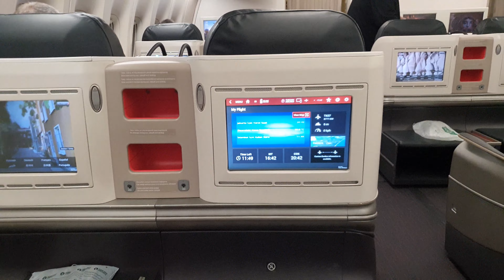Turkey -- Turkish Airlines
터키항공

Istanbul
Turkey

너는
10년동안
받아낸다

정상적으로
못살거야~ㅋㅋ

쪼쪼티비